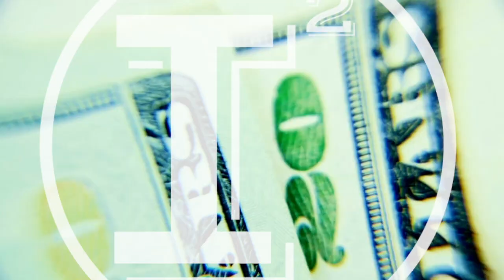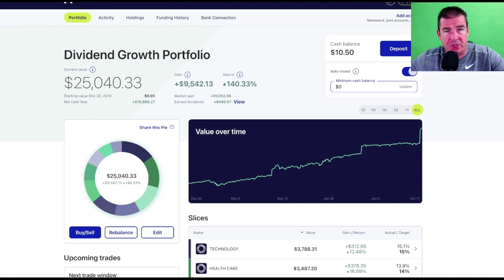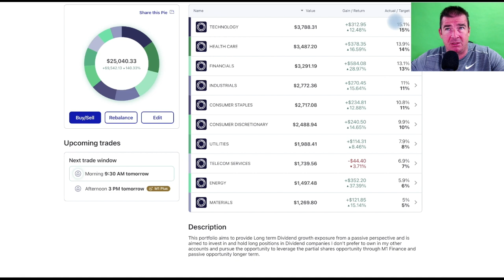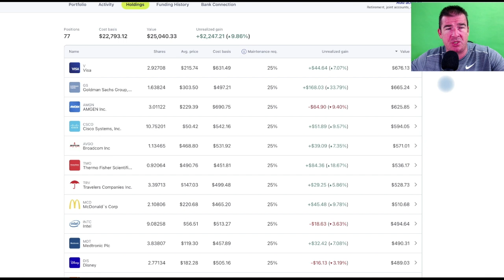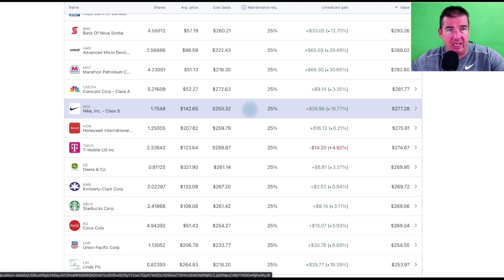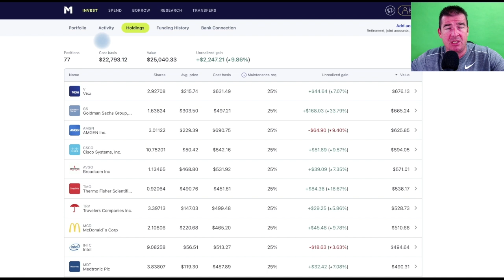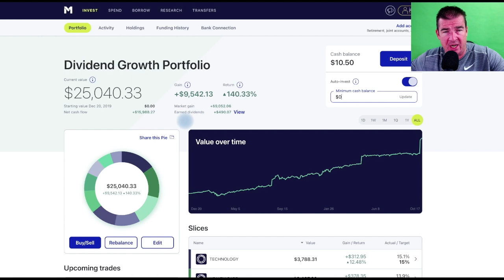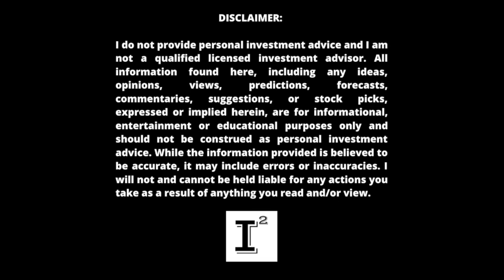My $25,000 Dividend Growth Investing M1 Portfolio is UP 📈 $10,000 🔥 All 77 DGI Stocks Disclosed! 🚀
How to build your own CustomETF with the power of Dividend Stock portfolio building through M1Finance. I'll share with you how I've basically build my own CustomDividendPortfolio with 77 dividend stocks that pay passive income while I'm doing other things! Do this instead of a savings account...

✅ INVESTOR TOOLS: 🛠